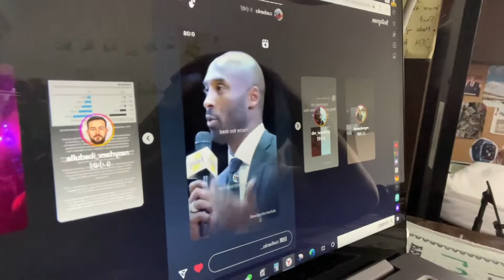Sleepless nights will pay of 21 May 2022